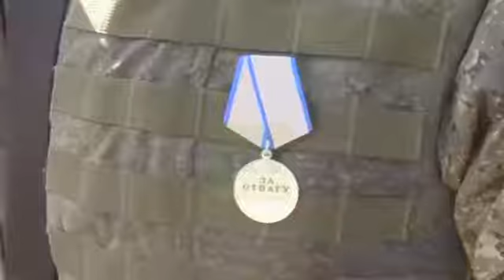Eastern Military District commander Colonel-General Alexander Chayko allegedly flew into Kyiv Oblast